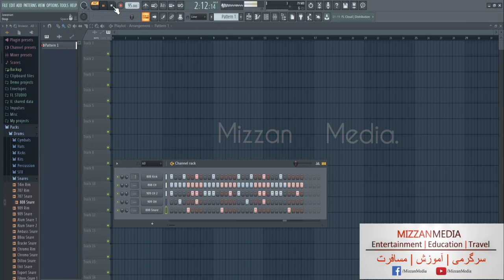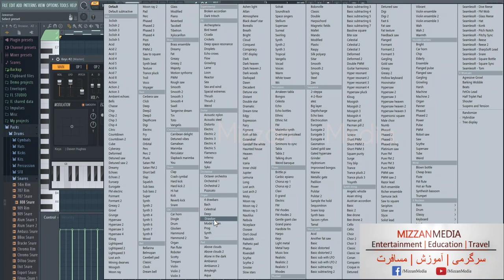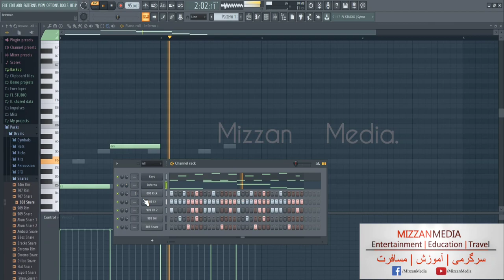FL STUDIO HIP HOP BEAT SAMPLE TUTORIAL with Stock files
Making simple HIP HOP BEAT WITH FL STUDIO